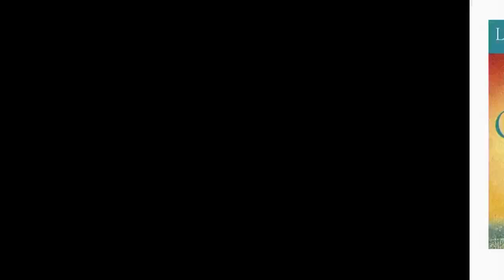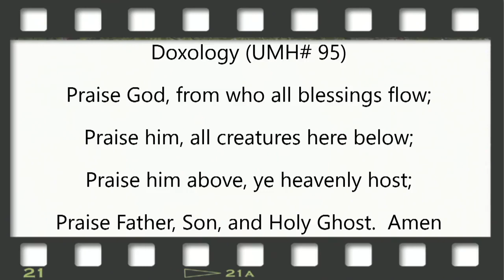7 23 23 11 am Facing New Challenges